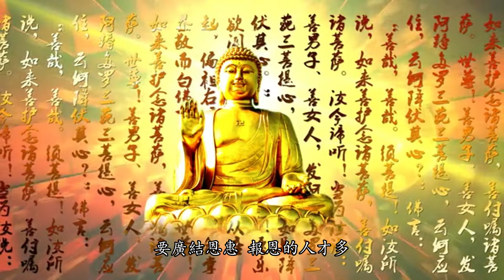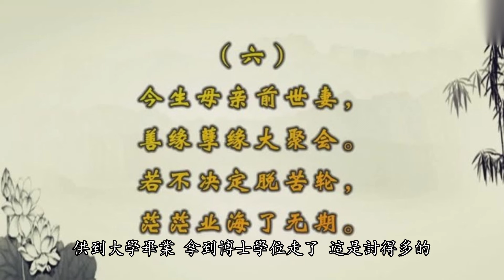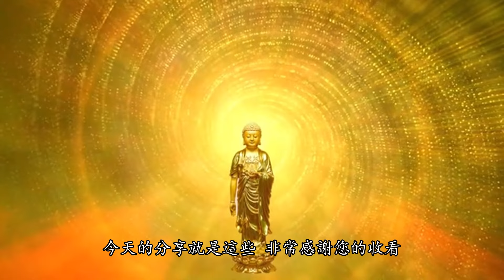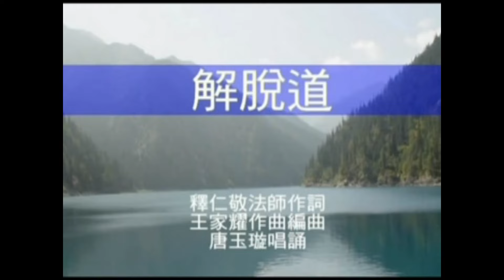佛説投胎的真相，父母子女的四種緣分！子女投胎不是隨隨便便的！- 禪心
我们到人间来投胎找这个父母，这都是缘分，你为什么找这一对夫妻做父母?你为什么不找别人?佛在经上给我们解释，父母跟子女有缘，如果没有缘，当面也看不见、也找不到。什么缘?

1.誠心誦唱《斷瘟咒》讓我們為全世界祈福，願全天下人民身體健康，吉祥平安，遠離瘟災與病苦！

5.如何在佛前供水果？您需要注意這些禁忌, 功德會更圓滿，修行人必須要知道！

6.為什麼平時不是念釋迦牟尼佛而是阿彌陀佛？他們之間有著驚人的關係！

9.29年前的佛教高僧就預言一種“新肺炎病毒將大爆發，威脅全世界人類，虔誠的誦念此咒語可以遠離瘟疫劫！

10.南無釋迦牟尼佛對現世末法時代的預言，恐怖的未來即將變成現實！千萬要警惕！